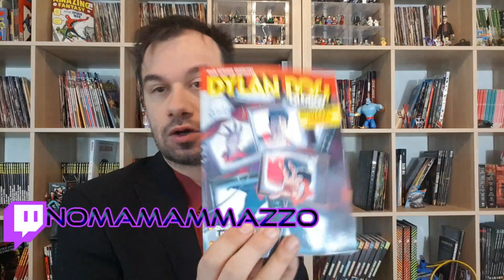Dylan Dog OLDBOY num 7 - IL MIO ULTIMO DYLAN...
!!!APRI TUTTO!!!

Ragazzi mi scuso se offendo qualcuno ma questo numero mi ha convinto a lasciare la testata, nonostante la seconda storia mi ha ispirato non poche riflessioni come vedrete dal video, il gioco non vale la candela..continuerò la serie regolare come promesso fino alla fine del ciclo di Madame Trelkovski e poi valuteremo..e continuerò il color fest!

Vi aspetto domenica 12 Settembre per la live su Dylan Dog:MATER MORBI

ACQUISTA DAI MIEI LINK CONSIGLIATI:
Questo Numero
OLDBOY 01
OLDBOU 02
OLDBOY 03
OLDBOY 04
OLDBOY 05
OLDBOY 06